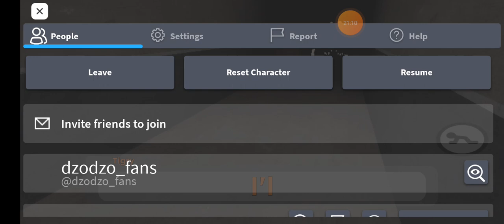Piggy, ale z graczami #05